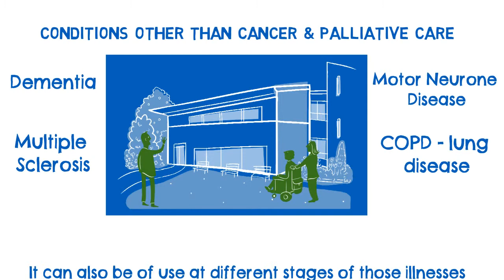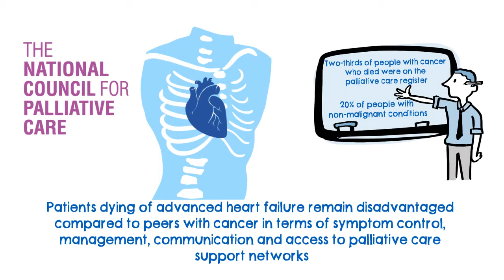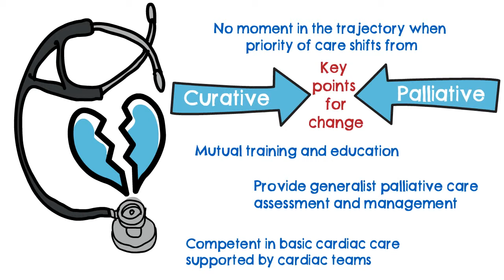Providing palliative care for patients with conditions other than cancer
Professor Miriam Johnson and Marie Kissack

St Ann's Hospice collaborated with Springhill Hospice to organise and deliver this Vulnerable Populations Lecture Series. The series aims to raise awareness of the issues around palliative and end of life care provision for a range of local populations, whilst providing training and advice on how to better serve patients within those communities.